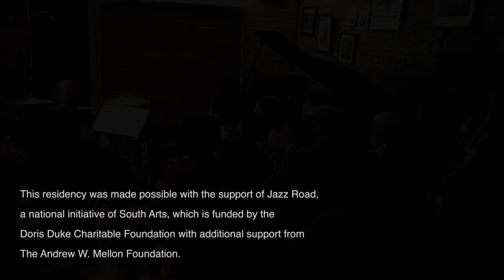Trickster, Live in Brooklyn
Friday, June 17th, 2022. A performance at SEEDS, a small concert space on Vanderbilt Ave in Brooklyn, NY.  Some of the material from this night was used for the double album Live in Brooklyn, available

Featuring: TRICKSTER
Miles Okazaki, guitar and compositions
Matt Mitchell, piano
Anthony Tidd, bass
Sean Rickman, drums

00:00 Intro
1:16 Thisness Part 1
9:11 Thisness Part 2
13:42 Kudzu
21:22 Lush Life (solo)
23:50 Lush Life + Dog Star
28:05 Dog Star (piano solo)
30:47 Dog Star (drum solo)
33:45 Mischief
40:30 Caduceus
43:50 Caduceus / Off Minor
45:40 Caduceus / Evidence
48:06 Caduceus (drum solo)
50:23 Butter
54:23 Thisness Part 3
1:01:05 Thisness Part 4 / Rise and Shine

Recorded and mixed by Anthony Tidd
Video footage by Sean Rickman

This residency was made possible with the support of
Jazz Road, a national initiative of South Arts, which is funded by the Doris Duke Charitable
Foundation with additional support from The Andrew W. Mellon Foundation.